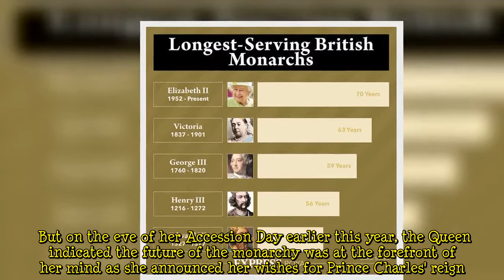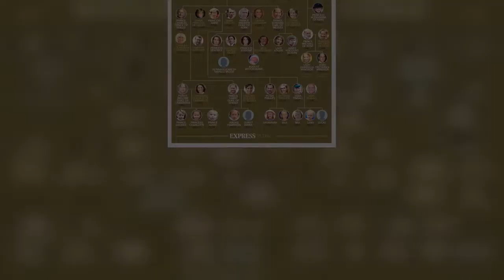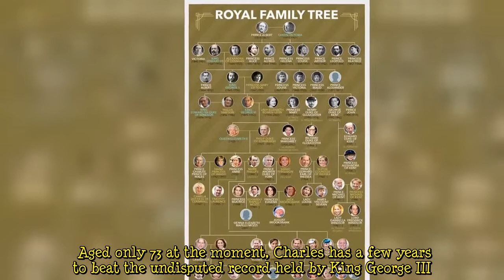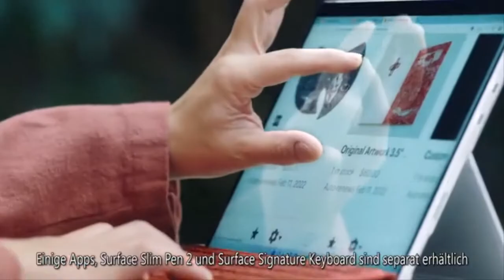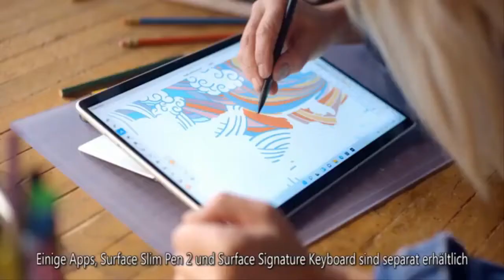Prince Charles will smash a major British record after he becomes King in royal first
Prince Charles, 73, is the longest-serving heir apparent in British royal history, taking precedence in the line of succession back in 1952. In 1958, Charles was given the Prince of Wales title by the Queen, and in 2017 he surpassed the record set by Queen Victoria's son, King Edward VII, as the longest-serving Prince of Wales in history.  Queen Elizabeth II, 95, has commended significant respect throughout her seven-decade reign, and the thought of the end of her reign is unbearable for many. But on the eve of her Accession Day earlier this year, the Queen indicated the future of the monarchy was at the forefront of her mind as she announced her wishes for Prince Charles' reign. In a speci  ...